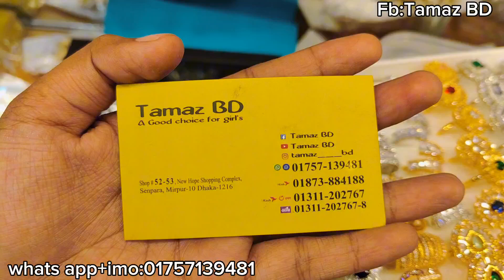250-300tk ring collection /নতুন ডিজাইনের আংটি কালেকশন